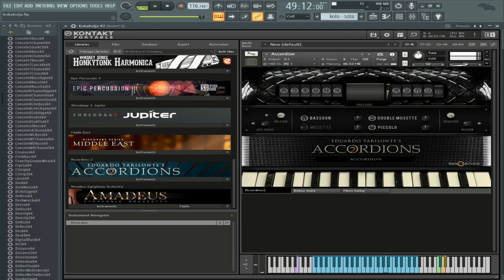Najbolja harmonika za PC